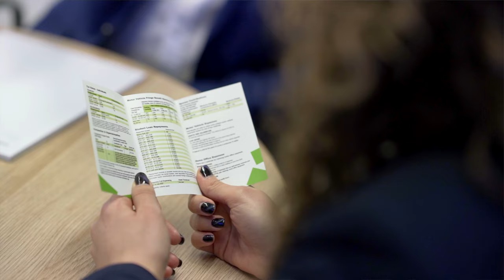Rubiix Testimonaial | SJ